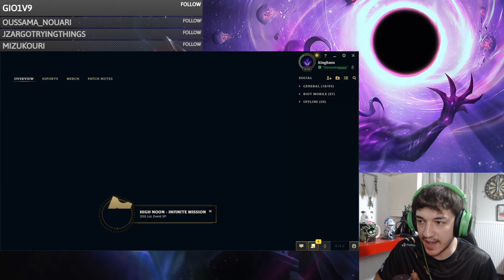Master Thresh Gameplay vs Tahm Kench - League of Legends [FULL GAME]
Really clean lane even tho we could avoid the first Lucian death and maybe a better drake fight but still its insane how we werent that far ahead after those first hooks. Sivir lane isnt easy but with this start i think we shouldnt let her play. KP wasnt good but our topside was good so there were many solo kills.

00:00 - 11:00 Thresh vs Tahm Kench Lane
11:01 - 27:17 Team diff (not adc)
27:18 - 28:27 After Game

THE BEST VPN YOU CAN FIND! WITH A DISCOUNT TOO!

DO YOU FORGET YOUR PASSWORDS? THEN NORDPASS IS YOUR HERO!

Click the link bellow if you want to support me further and to unlock some perks on this Channel!

Where you can find me?

New Thresh Montage with the Best Thresh Plays and Best Predictions of the week